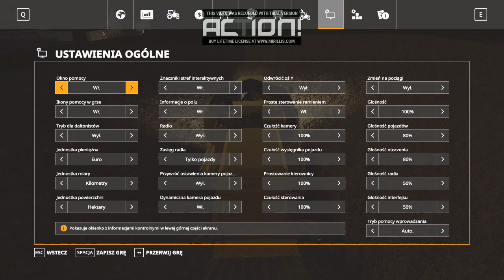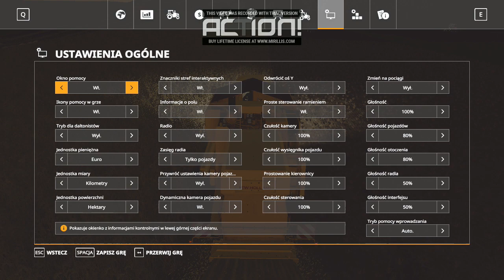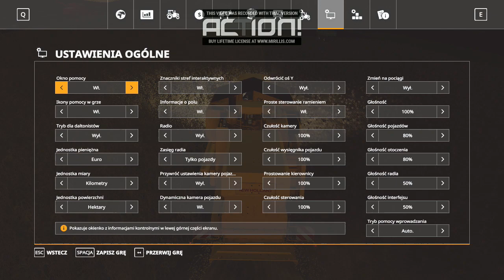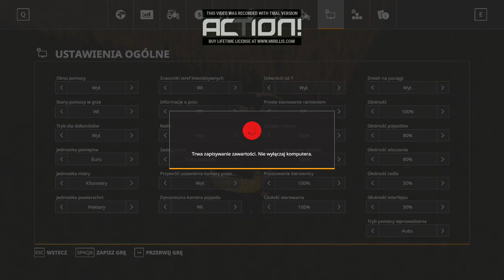Farming Simulator 19 Żniwa na polach koło gospodarstwa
W tym odcinku bedziemy robić żniwa na polach koło gospodarstwa.